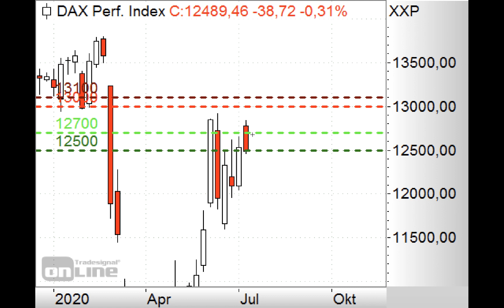DAX bleibt in Seitwärtsspanne - ING MARKETS Morning Call 10.07.2020